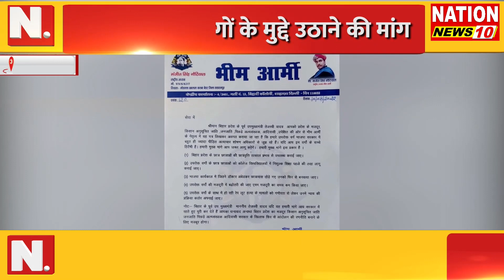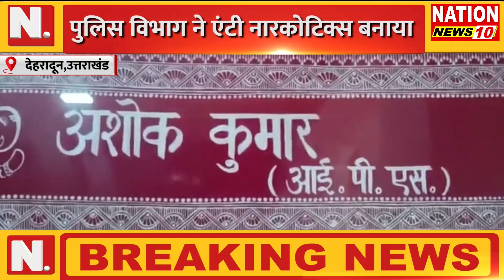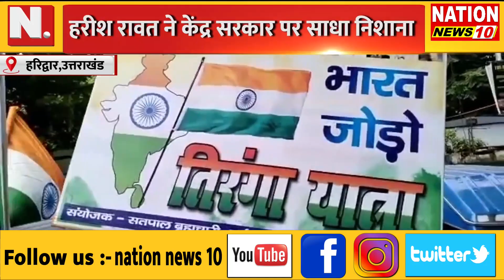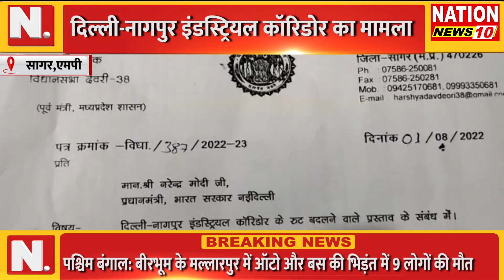BULLETIN || MP || UK || UP || की तमाम बड़ी खबरें || NATION NEWS 10